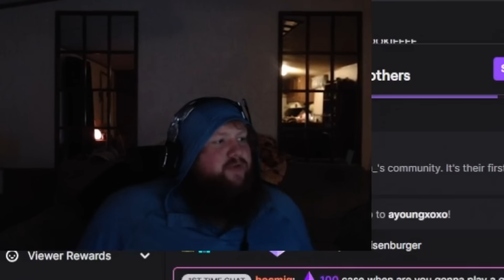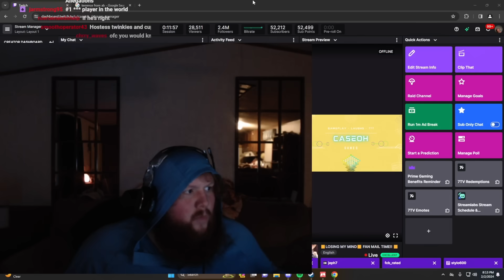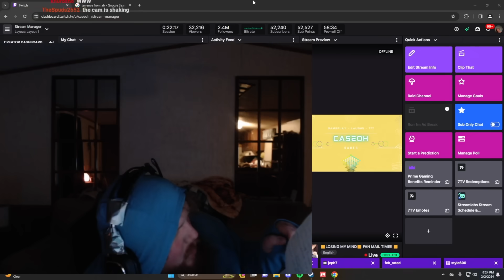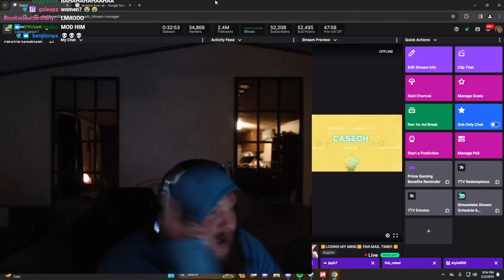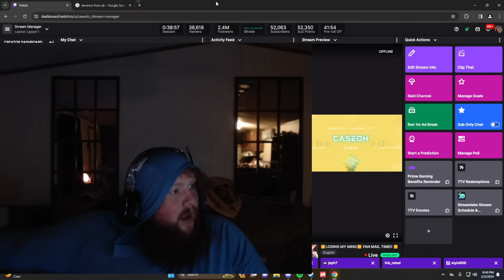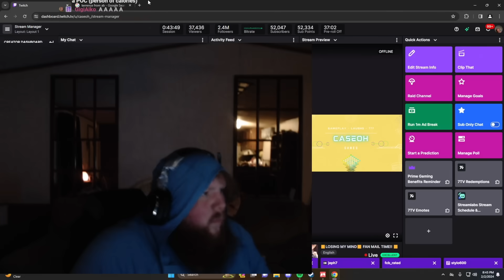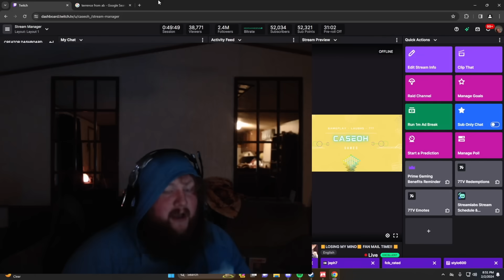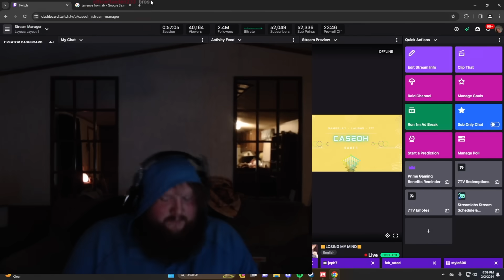Opening Fan Mail #2